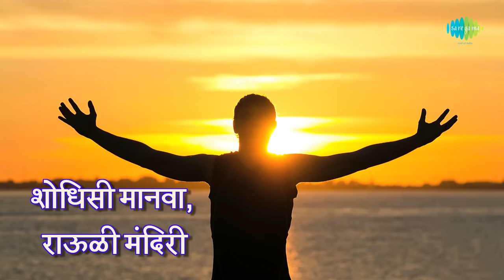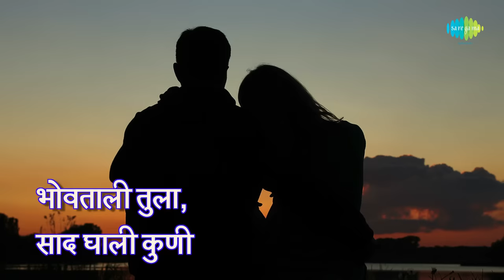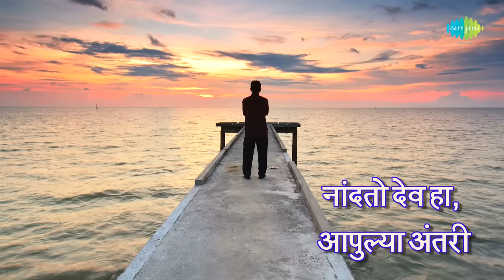Shodhisi Manwa with lyrics | शोधिशी मानवा | Mohammed Rafi | Gajleli Bhakti Geeten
Shodhisi Manwa with Marathi lyrics sung by Mohammed Rafi from the album Gajleli Bhakti Geeten.

Song: Shodhisi Manwa
Album: Gajleli Bhakti Geeten
Artist: Mohammed Rafi
Music Director: Srikant Thakre
Lyricist: Vandana Vitankar